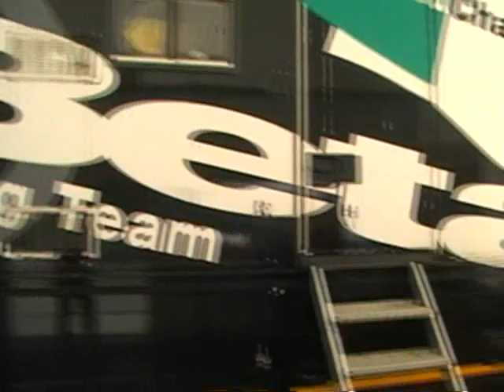Jeroni Fajardo Stand Beta Isola 2000 année 2009